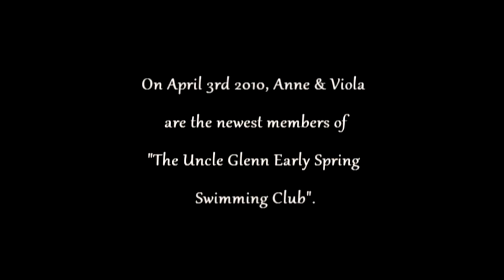The Uncle Glenn Early Spring Swimming Club